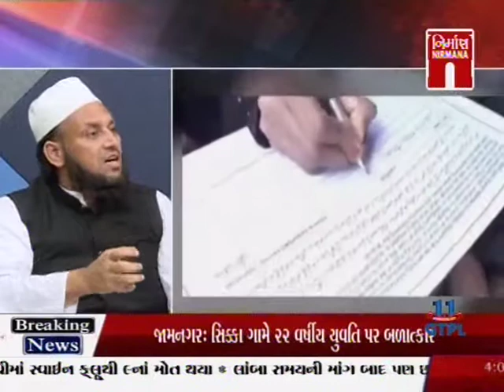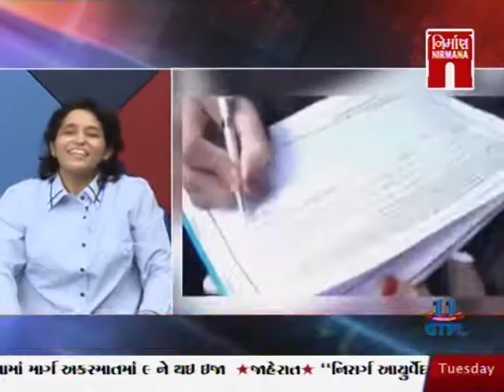Ruzan Khambatta Discuss About Triple Divorce Cancelled